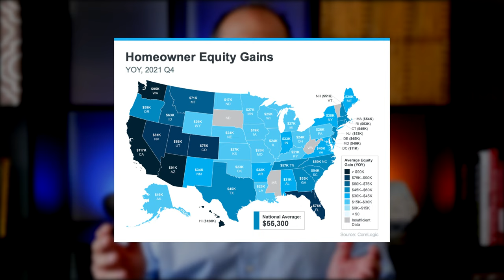The Average Homeowner Gained More Than $55K in Equity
If you’re a current homeowner, you should know your net worth just got a big boost. It comes in the form of rising home equity. Equity is the current value of your home minus what you owe on the loan. Today, you’re building that equity far faster than you may expect – and this gain is great news for you.

Here’s how it happened. Home values are on the rise thanks to low housing supply and high buyer demand. Basically, there aren’t enough homes available to meet this high buyer interest,  so bidding wars are driving home prices up. When you own a home, the rising prices mean your home is worth more in today’s market. And as home values climb, your equity does too.

Equity can be a real game-changer if you’re planning to make a move. To find out just how much equity you have in your home and how you can use it to fuel your next purchase, let’s connect so you can get a professional equity assessment report on your house.

0:00 Intro
0:30 How Building Equity Happened Fast
1:32 Breakdown of Equity Year-Over-Year
1:54 How Rising Equity Impacts You
2:32 The Bottom Line